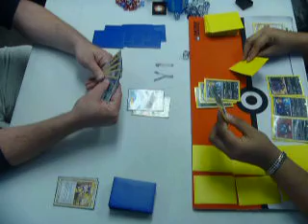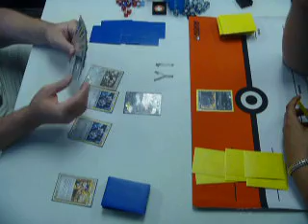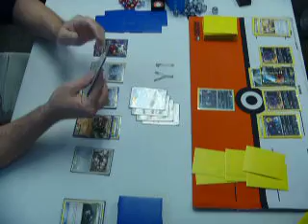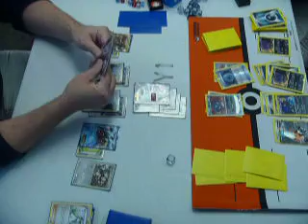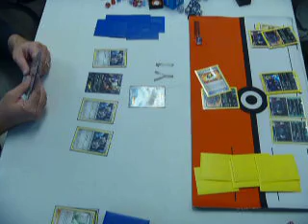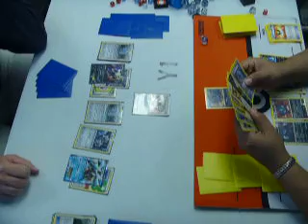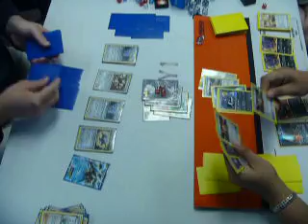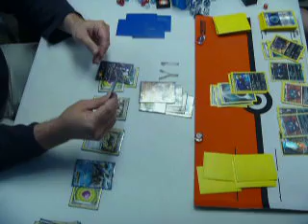Pokemon TCG Battle Road Spring 2012 Saint Louis Park Minnesota Master Top 4.MOV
This is from the Pokemon TCG Battle Road Spring 2012 at Dreamer's Cards in Saint Louis Park, MN.

Klinklang EX vs. Dark Rush

The first two games are kinda one-sided each way.  The third game is impressive, though...